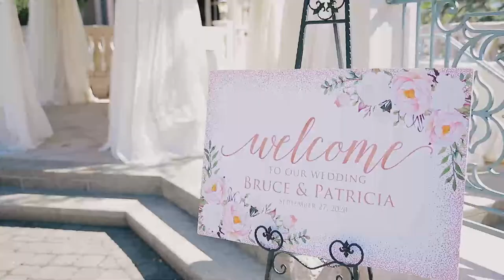Elegant Wedding at Belle Fiore Winery in Ashland, Oregon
Venue: Belle Fiore Winery
Photographer: Hazeleye Photography
Videographer: IndieGlow Films
Floral Design: Penny and Lulu Studio Florist
Coordination: Events With Becca